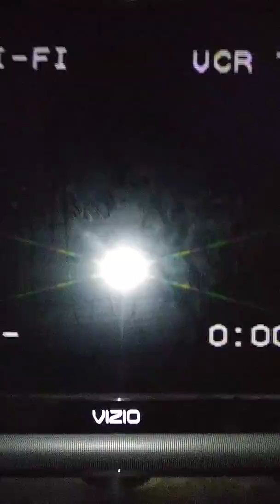Opening to fantiasia 1991 vhs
Red fbi warning screen
Walt disney black diamond classics logo
Walt Disney home video logo
That's it
Print date December 9th 1991